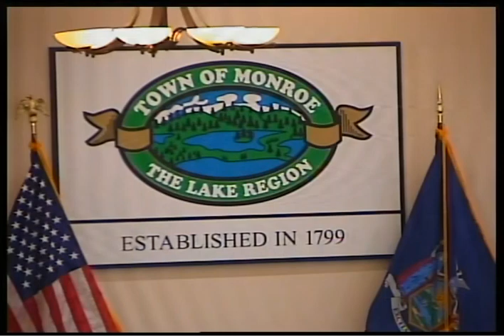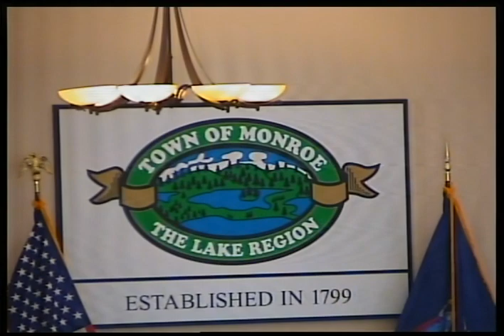TOMM 9 21 SPECIAL MEETING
SEPTEMBER 21, 2023 TOWN OF MONROE NY SPECIAL TOWN BOARD
MEETING.